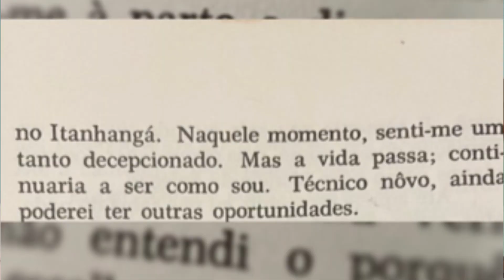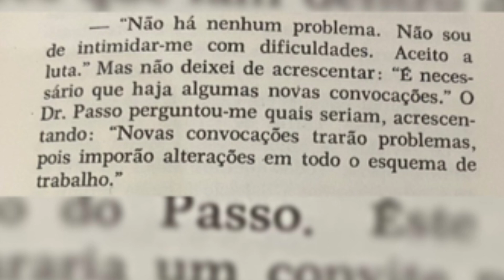OS BASTIDORES DA CONVOCAÇÃO DO ZAGALLO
Zagallo foi técnico da seleção que conquistou o tricampeonato em 70. Marcou história comandando a seleção canarinho. Mas você sabe como ele foi parar lá? Não? Então assiste o vídeo para saber!